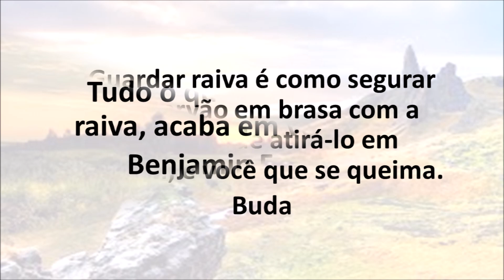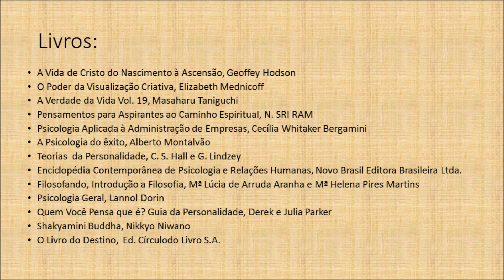Causas Psicológicas dos Acidentes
As doenças psicossomáticas são causadas por problemas emocionais do indivíduo e representam a ligação direta entre a saúde emocional e a física.
Quando nos ocorre na mente ou no corpo, o sofrimento, angustia,  dor, enfim, um sentimento ou sensação desagradável, isso significa que não estamos em estados normal. E isso pode desencadear várias doenças, pois não estamos manifestando a nossa Imagem Verdadeira que é divina e saudável. O que conhecemos como doença é o estagio final de um distúrbio muito mais profundo nos campos emocional, etérico e mental.
A doença portanto é projeção da nossa mente em ilusão!